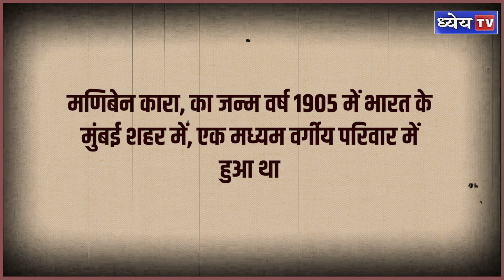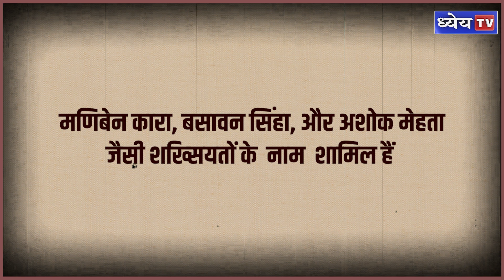Virangnaen (Ep-4): मणिबेन कारा की जीवनी - Biography of Maniben_Kara in hindi jivani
ध्येय आइएएस की ओर से वीरांगनाओं पर चल रही इस सीरीज में आप सभी का एक बार फिर से स्वागत है. आज के इस एपिसोड में हम बात करने जा रहे हैं उस शख्सियत की जिसने श्रमिक वर्ग और कांग्रेस के उद्देश्यों को एकजुट करने की दिशा में कार्य किया -जिनका नाम है

धन्यवाद